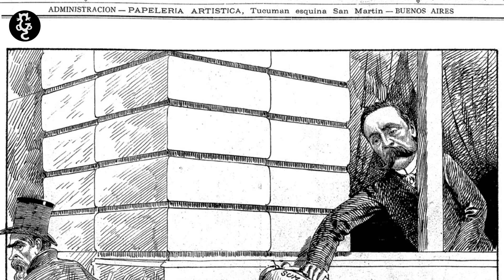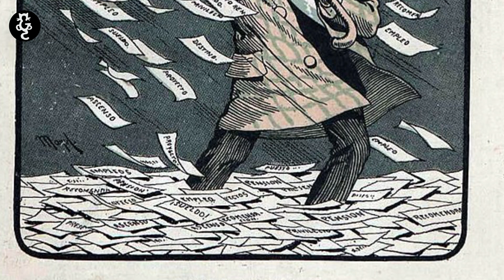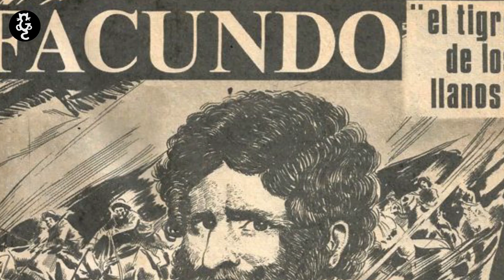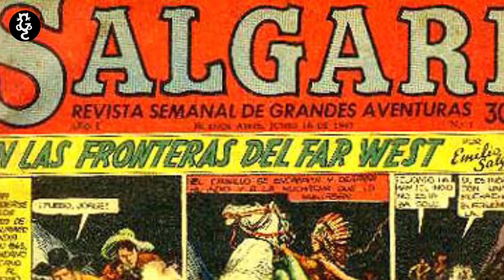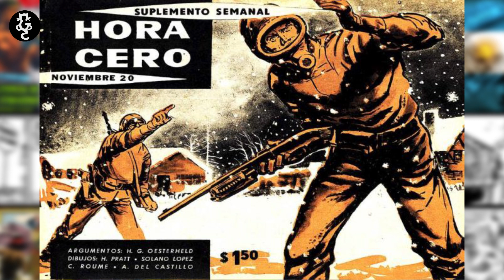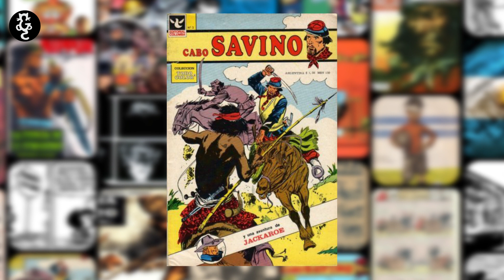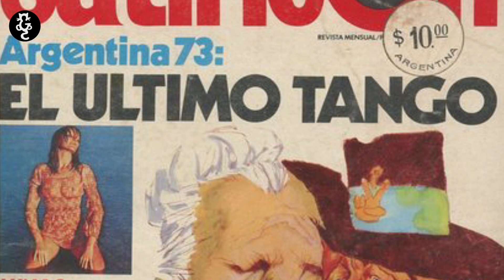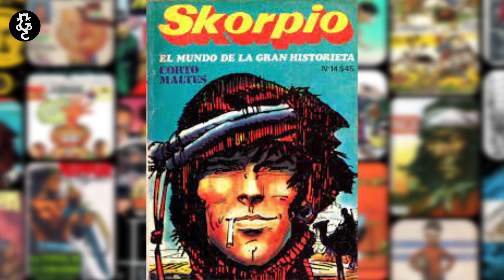HISTORIA del CÓMIC ARGENTINO | Gatto Comics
Descubre la rica historia del cómic argentino con nosotros.

¡Y en Twitter!
¡Y no olvides visitar nuestro blog!

CRÉDITOS

Gatto Comics fue creado por Kareni Santiago y Jorge Valderrabano.